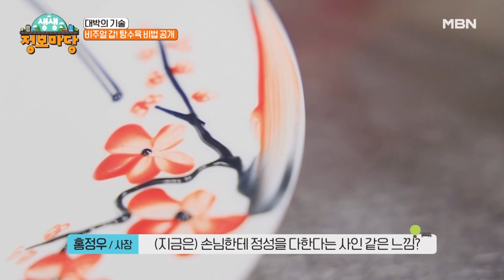반전 매력! 냉짬뽕!! 비법 공개!! MBN 230531 방송